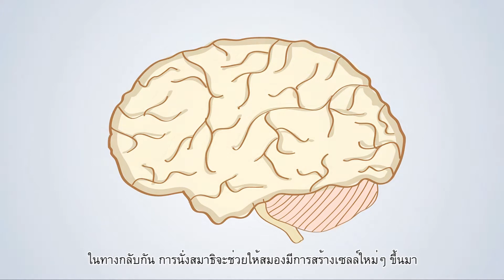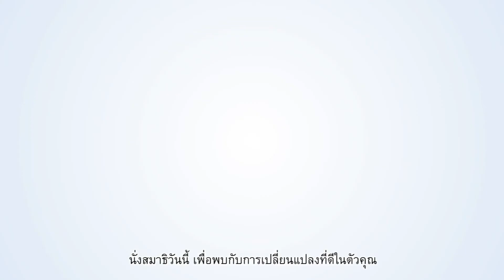!!How meditation helps in your career Thai sub